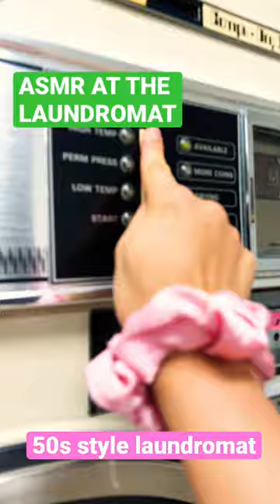ASMR AT THE LAUNDROMAT PT 2